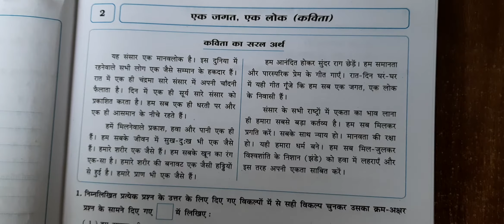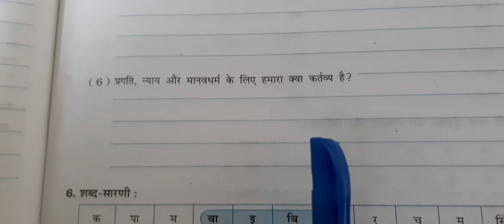कक्षा-६। हिन्दी। कविता-२।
By--- shyam academy